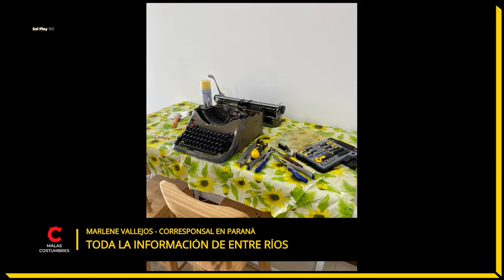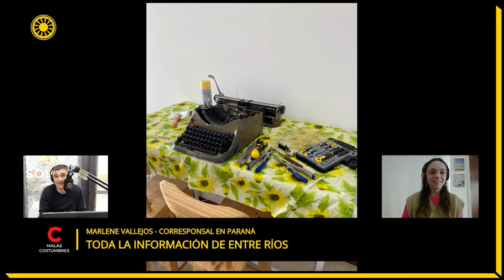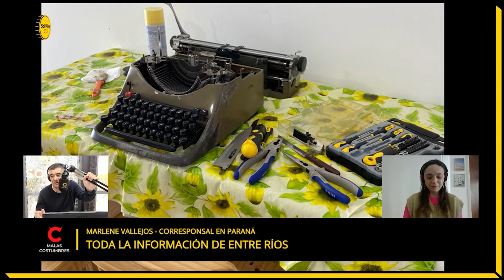Paraná: Preparan los festejos para el 9 de Julio | Informe de Marlene Vallejos